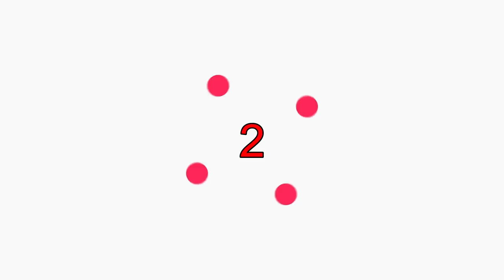TOP 5: THE BEST OF MALTESE VAN DE KAMP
AS TO WHAT MANY OF YOU REQUESTED, HERE ARE SOME OF MALTESE'S  BEST MOMENTS. HOW ABOUT A PART 2?